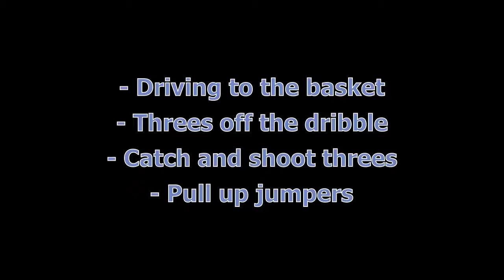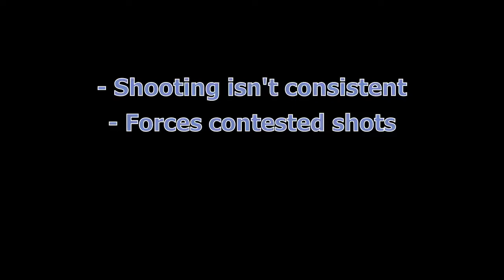Jarrett Culver Scouting Report